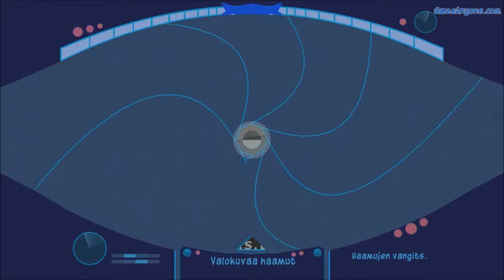Sly 2: Band of Thieves (Finnish) – Episode 5-4: Ghost Capture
Platform: PS2/PS3/PSV
Release: September 2004
Rating: E